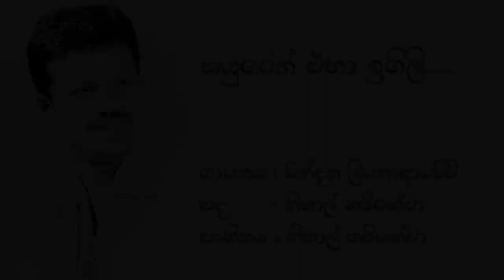Chandana Liyanarachchi | සයුරෙන් එහා ඉගිළි | Sayuren Eha Igili | චන්දන ලියනාආරච්චි | New Version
💙සයුරෙන් එහා ඉගිළි💙

👑~SOUND BOARD~👑